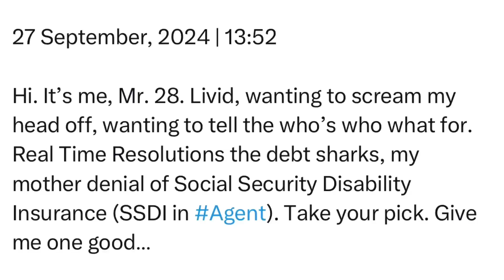Friday | 27 September, 2024 | 13:52